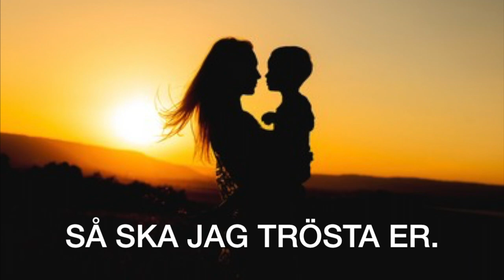Dagens vers - Jesaja 66:13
Dagens vers - Jesaja 66:13

"Som en mor tröstar sitt barn så ska jag trösta er."